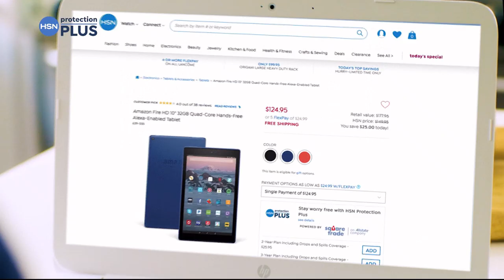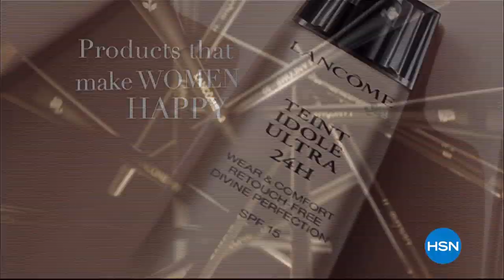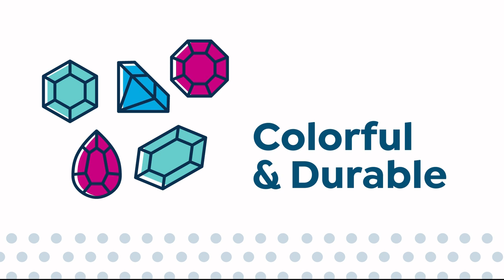HSN | Rarities Fine Jewelry with Carol Brodie 10.04.2019 - 11 PM